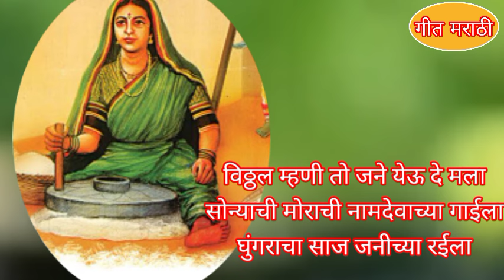जात्यावरीलओव्या जनाबाई जनाबाईच्या पांडुरंगाच्या जनाबाईविठ्ठलाच्या जात्यावरील ओव्या भक्तीभजन